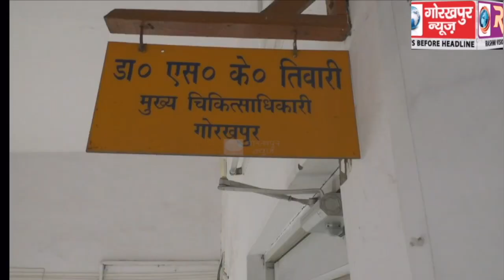आयुष्मान भारत योजना के तहत जनपद में लगभग तीन लाख से ऊपर परिवार योजना से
आयुष्मान भारत योजना के तहत जनपद में लगभग तीन लाख से ऊपर परिवार योजना से हो रहे हैं लाभान्वित, इलाज कराने में मिल रही है सहूलियत